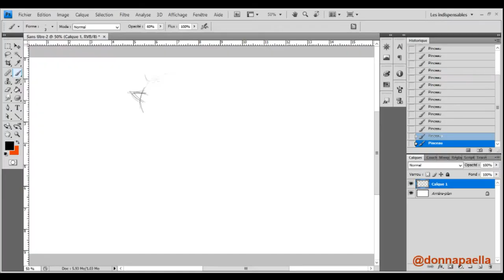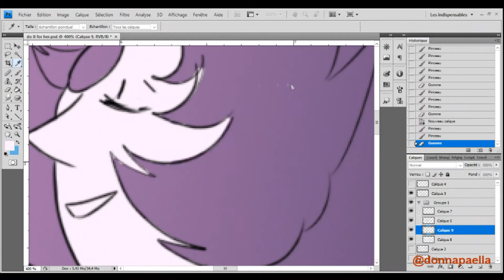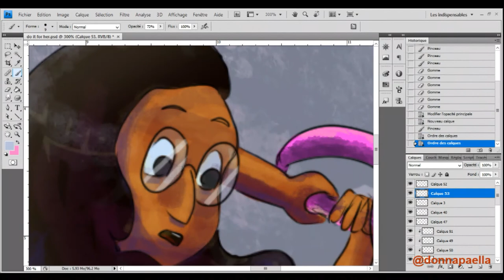[SPEEDPAINT] Do it for her (Steven Universe)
Wooohooo I finally uploaded this !

~ Art and editing by me ~